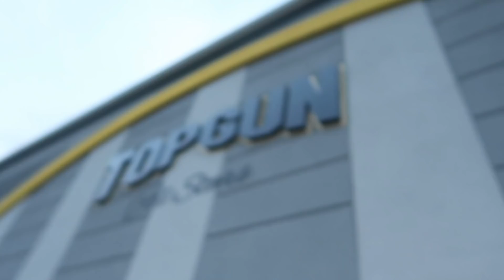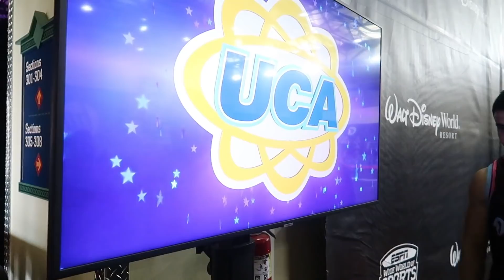UCA VLOG WITH DOUBLE O!!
UCA vlog is finally up!!! Editing this video brought back such amazing memories and I genuinely had such an amazing time at this competition. Get ready for a bunch more cheer content! Be on the lookout for my next video!!
xoxo, Soph

Poshmark: @sophborges